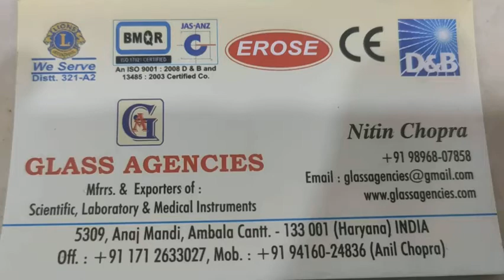Antibiotic Sensitivity Bio Disc NORFLOXACIN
GLASS AGENCIES, Ambala Cantt, INDIA are Manufacturer, Exporter, Supplier, Dealer, Trader, Distributor & Wholesaler of Antibiotic Sensitivity Bio Disc NORFLOXACIN under EROSE Brand.

5309, Anaj Mandi,
Haryana
INDIA